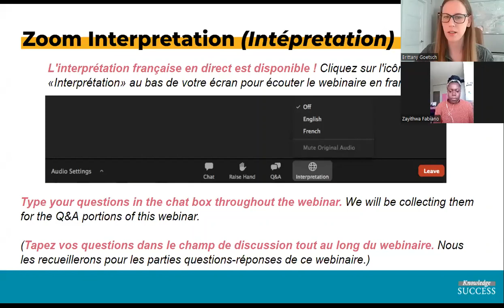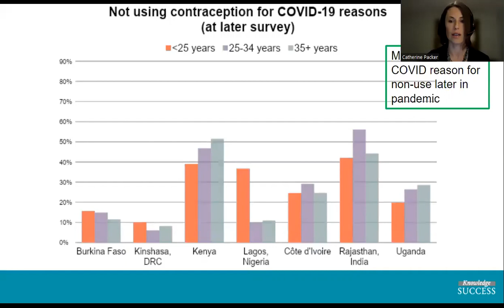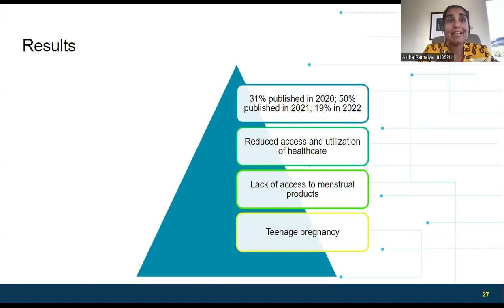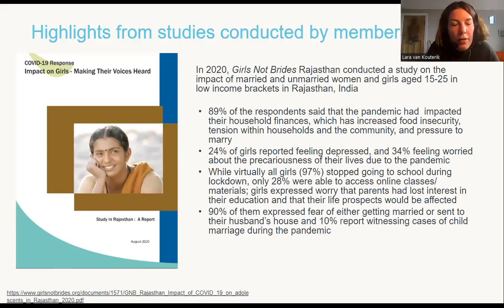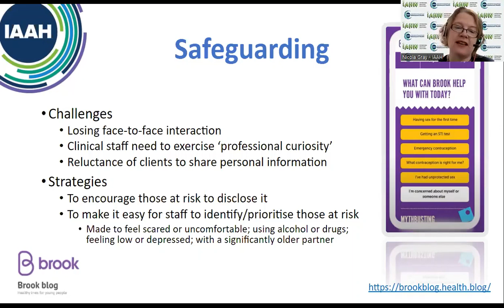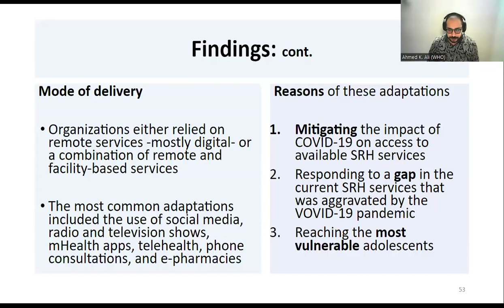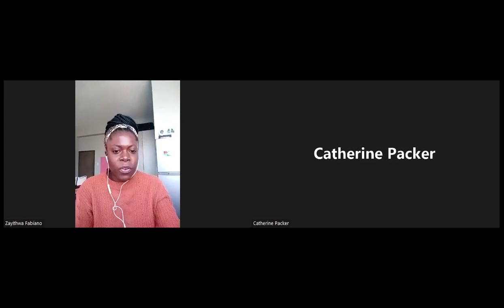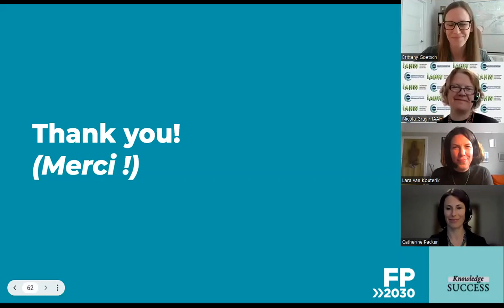WEBINAR: COVID-19 and AYSRH : Stories of Resilience and Lessons Learned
On April 27, 2022, Knowledge SUCCESS explored how COVID-19 has impacted the health and well-being of young people, how the adolescent and youth sexual and reproductive health (AYSRH) community is capturing stories of resilience, and which lessons learned and best practices can be applied to AYSRH programming in future public health emergencies.

This webinar features the Health Access Initiative Malawi, FHI 360, The World Health Organization, Johns Hopkins Bloomberg School of Public Health, Girls Not Brides, and the International Association of Adolescent Health.